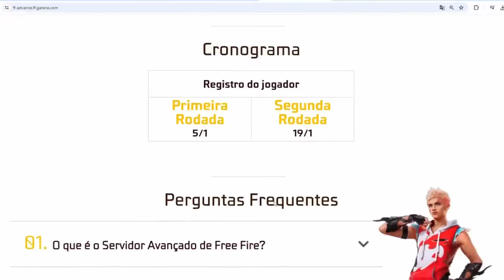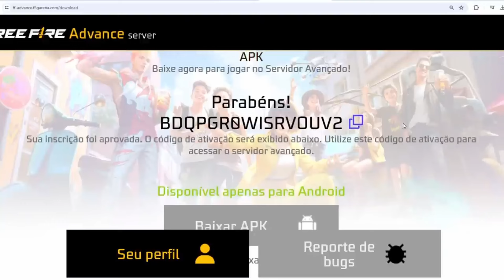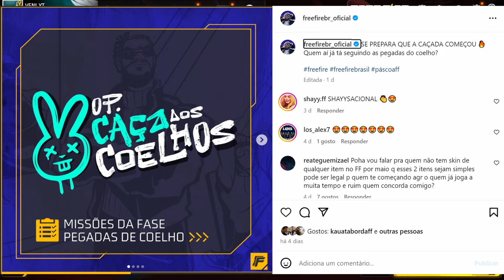COELHÃO DE GRAÇA? DATA SERVIDOR AVANÇADO, PUNHO DE VOLTA E NOVOS EVENTOS DE MARÇO FREE FIRE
Fala galera aqui é o Veni, você encontra novidades todos os dias do free fire battlegrounds, novos eventos, atualizações e mais❤